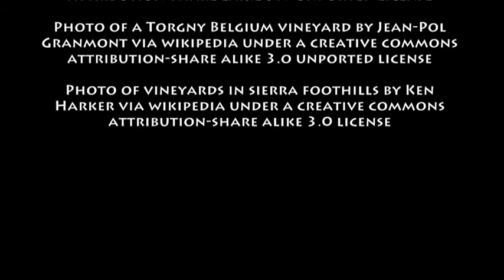November 18th Wine History